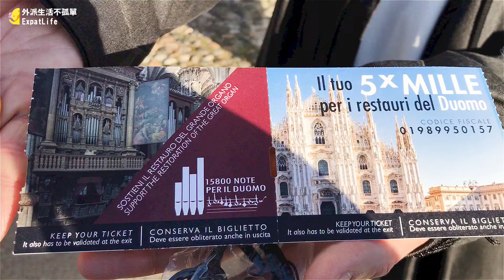【米蘭】米蘭大教堂｜運河區｜Prada百年甜點店｜米蘭牛膝燉飯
外派生活雖然辛苦，但還是得好好把握機會，
欣賞各地特色表演、參加各種節慶活動，
以及到處旅行享受好大好美的自然風光，
為自己賺取外派生活的隱藏版福利。